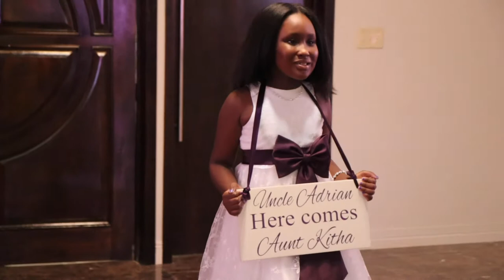Adrian and Lakitha Wedding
Celebrating Adrian and Lakitha's special day! 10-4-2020